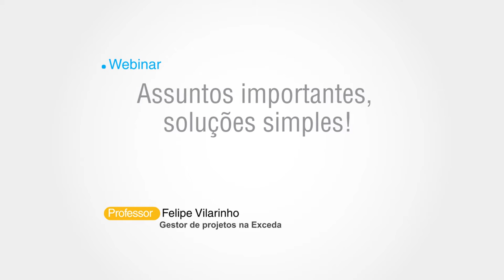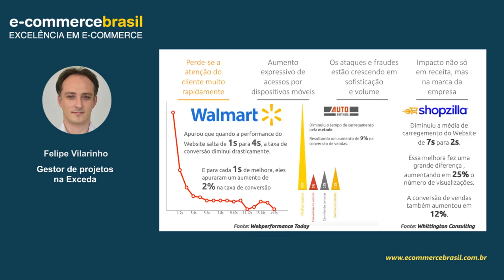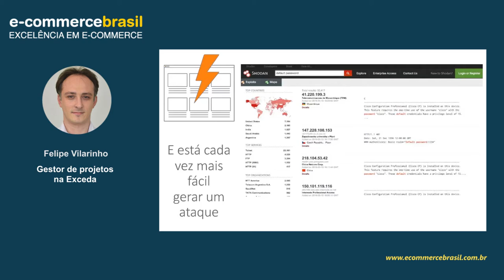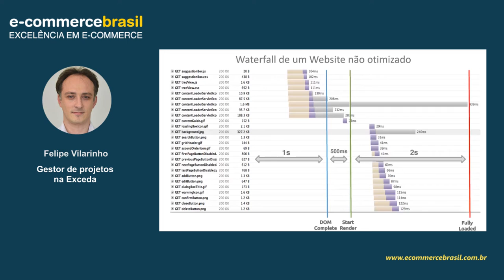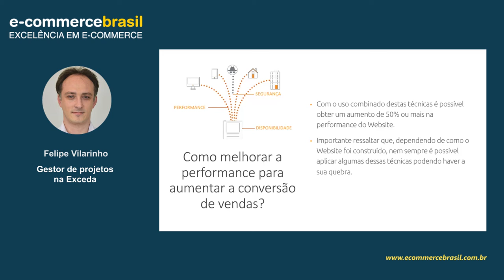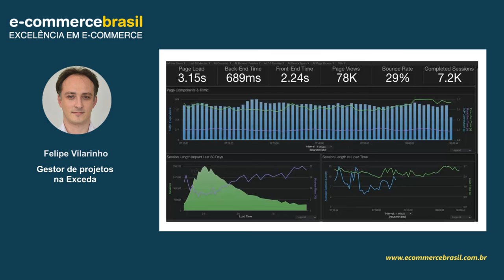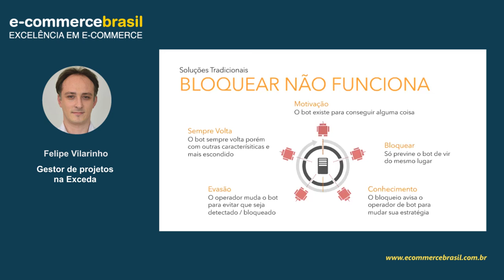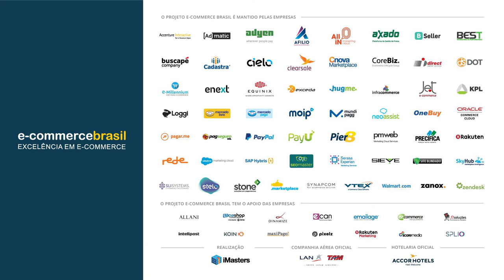Webinar: Assuntos importantes, soluções simples!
Os varejistas terão uma visão holística de formas de obterem aumento de receita ao empregar soluções amplamente disponíveis.

CONTEÚDO PROGRAMÁTICO

- Performance:
Receita como função da performance: Como diversos e-tailers tem aumento de receita apenas trabalhando a performance do site
- Segurança:
Estratégias para gestão de bots como complemento às soluções de WAF / Anti-DDOS

SOBRE FELIPE VILARINHO

Gestor de Projetos, com mais de 20 anos de experiência em TI, tendo atuado por todas as fases do ciclo de entrega. Há 3 anos trabalha na Exceda, onde lidera projetos para aceleração/otimização da entrega de conteúdo em aplicações Web, em diversos segmentos (e-commerce, financeiro, portais, etc) das Américas. Antes da Exceda, acumulou experiência em desenvolvimento de software, infraestrutura e networking.